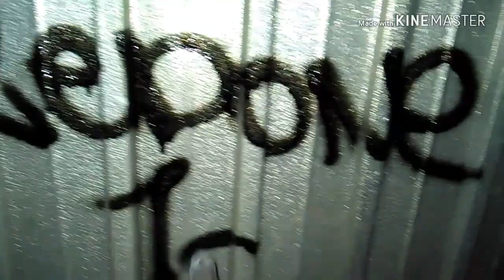Indonesia Graffiti - Probiled NRZ - Bombing Roadsides 2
ROADSIDES!